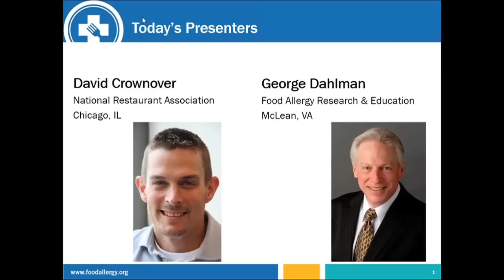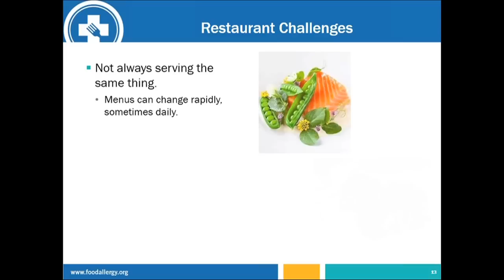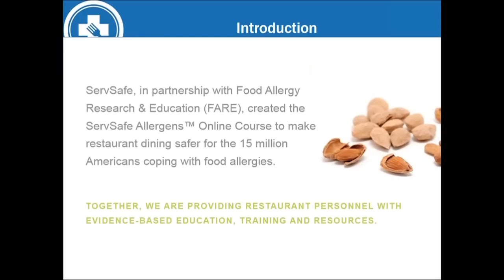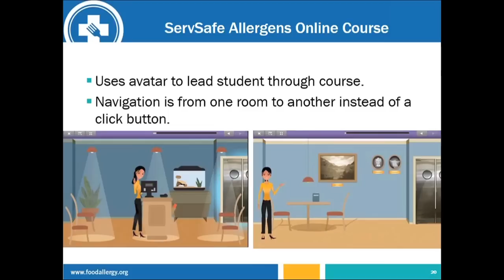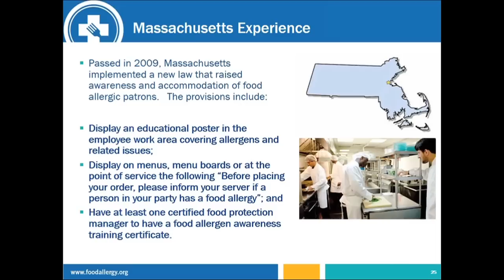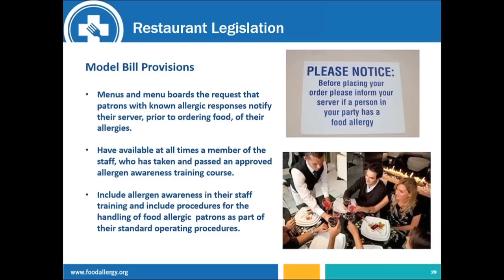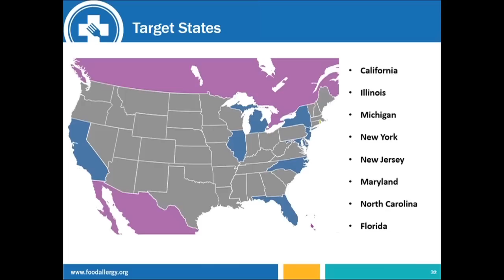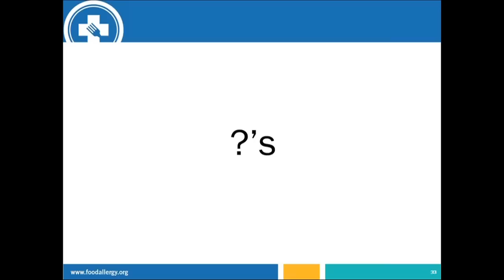Addressing Food Allergies in Restaurants: Training and Legislation